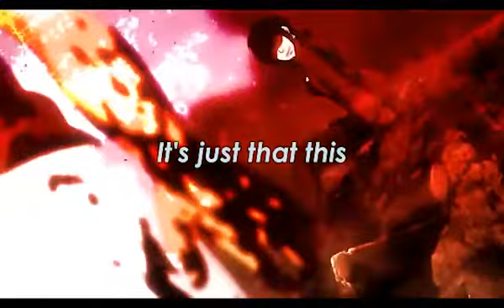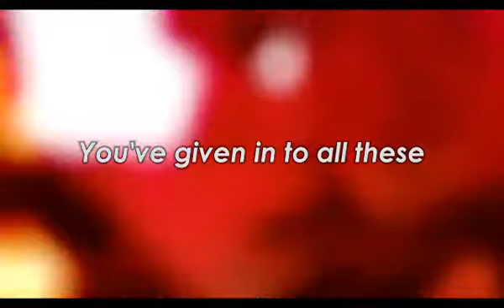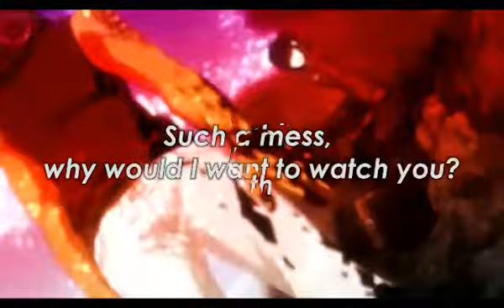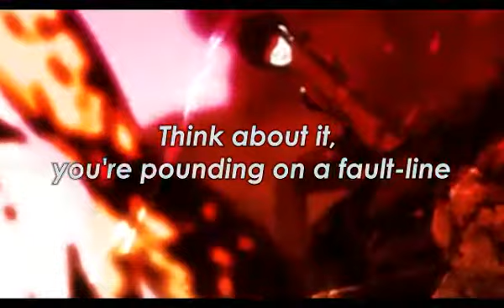A Perfect Circle - The Outsider (Apocalypse Mix) (Slowed & Reverb w/ lyrics)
This video isn’t intended to take credit or steal anything from the original artist.